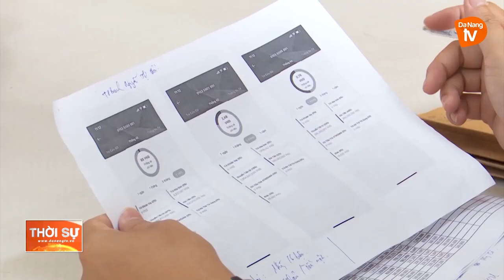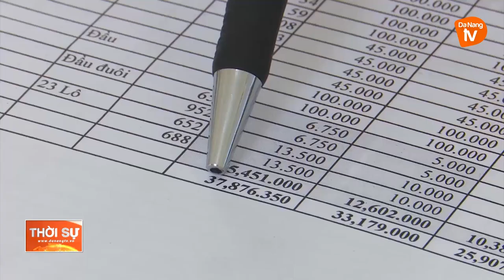ĐÀ NẴNG: NHANH CHÓNG TRIỆT PHÁ ĐƯỜNG DÂY SỐ ĐỀ QUY MÔ LỚN